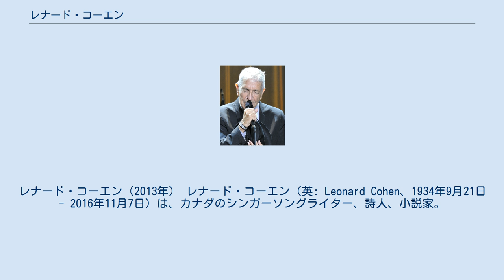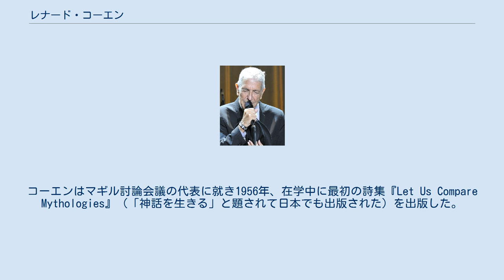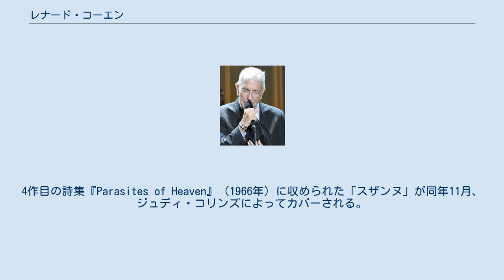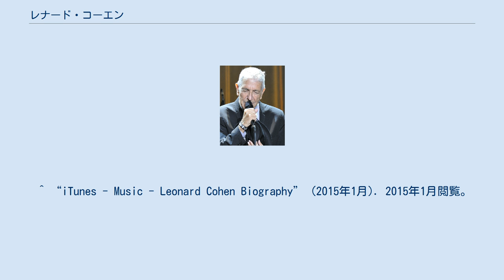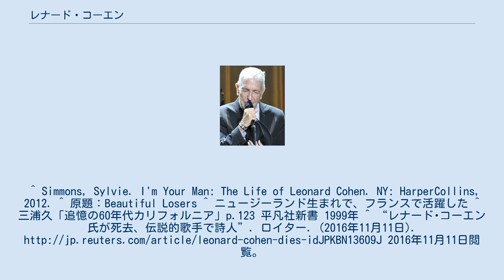レナード・コーエン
レナード・コーエン（2013年） レナード・コーエン（英: Leonard Cohen、1934年9月21日 - 2016年11月7日）は、カナダのシンガーソングライター、詩人、小説家。
80歳を超えた後もアルバムをリリースするなど、精力的に活動した。
代表曲は「ハレルヤ」（1984年）など。
 1934年、ケベック州モントリオールの裕福な中流ユダヤ系家庭に生まれる。
父親はモントリオールで大きな服飾店を経営。
コーエンにとってショッキングな出来事は、彼が9歳の時に父親が他界したことだったが、父はコーエンが勉学を出来る程度の信託財産を残していた。
少年時、詩や作家としてコーエンを奨励したのは母親だった。
13歳でギターを弾き始め、地元のカフェでカントリー&ウエスタンの曲を演奏する。
 1951年、マギル大学に入学し詩人としてのキャリアを積む。
コーエンはマギル討論会議の代表に就き1956年、在学中に最初の詩集『Let Us Compare Mythologies』（「神話を生きる」と題されて日本でも出版された）を出版した。
1961年に出版した2作目の詩集『The Spice-Box of Earth』で特に母国カナダで詩人として知られるようになる。
1960年代には主に詩人、小説家として活動する（2作目の小説『嘆きの壁』が翻訳されて集英社より出版されていたが、現在は絶版）。
台湾の政務委員（デジタル担当）を務めるオードリー・タンは、著書の中で「私が好きなレナード・コーエンの詞の一節」として「すべてのものにはヒビがある。そして、そこから光が差し込む。」（Anthemより）という一節を紹介している。
 コーエンはピート・シーガー、トム・パクストン、フィル・オクス、グレアム・オールライトらと同様、社会派のブロードサイド・バラッドを歌う歌手として位置づけられていた。
4作目の詩集『Parasites of Heaven』（1966年）に収められた「スザンヌ」が同年11月、ジュディ・コリンズによってカバーされる。
それがコロムビア・レコードでボブ・ディランのプロデューサーを務めていたジョン・ハモンドの目に止まり、アメリカでのコーエンのレコード・デビューが決まる。
1967年12月27日、デビュー・アルバム『レナード・コーエンの唄』を発表。
商業的なヒットとはならないも、シンガーソングライターとしてのコーエンの名を広く知らしめた。
 1960年代から禅に傾倒し、ロサンゼルス近郊のマウント・ボールディ禅センターで佐々木承周に師事する。
1975年にお忍びで来日するが、公演は実現していない。
京都の禅寺などを見て回り、新・都ホテルに滞在した。
 2016年11月10日、自身のフェイスブックにて死去したことが公表された。
82歳没。
 ^ Leonard Cohen, singer-songwriter of love, death and philosophical longing, dies at 82 ^ “Rocklist.net...Q Magazine Lists..”. Q - 100 Greatest Singers (2007年4月). 2013年5月21日閲覧。
 ^ “iTunes - Music - Leonard Cohen Biography” (2015年1月). 2015年1月閲覧。
^ Simmons, Sylvie. I'm Your Man: The Life of Leonard Cohen. NY: HarperCollins, 2012. ^ 原題：Beautiful Losers ^ ニュージーランド生まれで、フランスで活躍した ^ 三浦久「追憶の60年代カリフォルニア」p.123 平凡社新書 1999年 ^ “レナード･コーエン氏が死去、伝説的歌手で詩人”. ロイター. (2016年11月11日). 2016年11月11日閲覧。
 ^ “"U2のボノ、レナード・コーエンの"ハレルヤ"を世界で最も完璧な曲だと語る"”. ro69.jp (201...